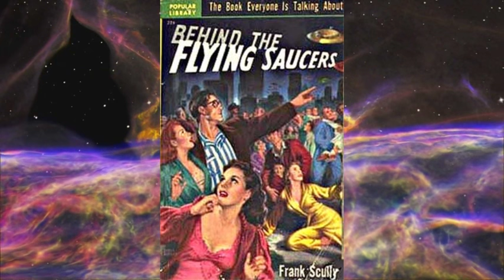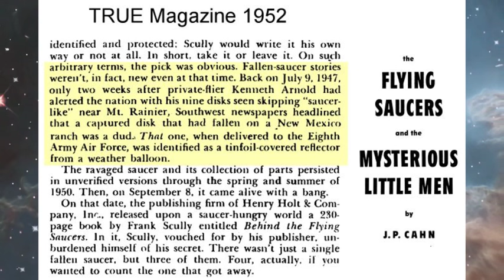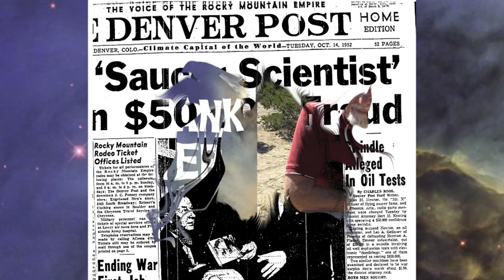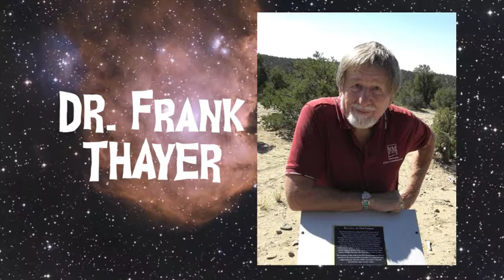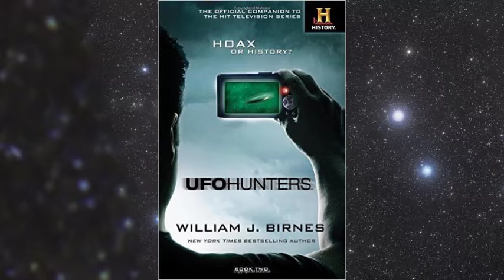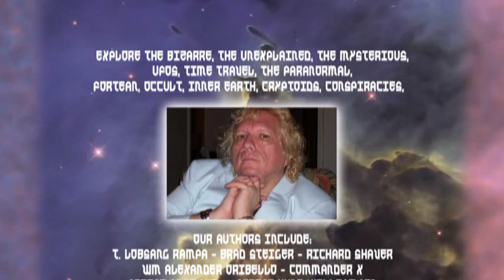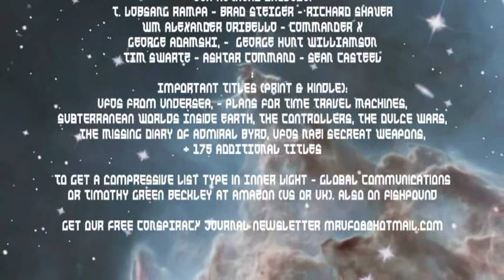UFO Hunters' Bill Birnes, THE AZTEC UFO CRASH INCIDENT AND COL CORSO REVISITED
SPECIAL GUEST: FRANK THAYER  -- Nothing stimulates a UFO conversation more than the discussion of a UFO crash case such as the Aztec UFO Incident. Though not as famous as the supposed UFO crash at Roswell, the Aztec incident was the subject of a best selling book by journalist Frank Scully. Published in the early 1950s, BEHIND THE FLYING SAUCERS caused an international sensation when it detailed the case of an alien spacecraft that allegedly crashed in the NM desert in March, 1948, complete with the bodies of several ETs. The craft was removed and taken to a "secret location" by the military and the case quickly became enbroiled in controversy with some of the participants being accused of creating a monumental hoax -- a label that has been attached to the incident ever since. That is until the case was reopened decades later by researchers Scott and Suzanne Ramsey. Together with co-author Frank Thayer, our special guest this evening, this dedicated research team has managed to produce more than 55,000 pieces of documentation, leaving no doubt that a downed disc was recovered by the U.S. government.   .  .FRANK THAYER, Ph.D. came to the Aztec incident project in 2009 when Scott Ramsey shared witness information of the recovery at Hart Canyon. Thayer is a New Mexico native with extensive journalistic and education experience. Now a professor emeritus at NM State University in Las Cruces, he has professional experience as a writer, editor, photographer and educator both in NM and in Canada where he also lived and taught for 11 years. He is a published book author and is co-author of the Ramsey's successful 2012 THE AZTEC INCIDENT RECOVERY AT HART CANYON and the more recent THE AZTEC UFO INCIDENT (2015) with a preface by Stanton T. Friedman.

SPECIAL GUEST: WILLIAM J. BIRNES, J.D., Ph.D. is the New York Times bestselling author of THE DAY AFTER ROSWELL, the creator, producer and lead host of the History Channel's UFO Hunters, a guest expert on History's Ancient Aliens and Discovery's NASA's Unexplained Files and a commentator on Reelz TV's Dr Feelgood. The author of over 40 books in the area of history, current affairs, psychology, true crime, entertainment and the paranormal. Birnes is the co-host, along with wife Nancy, of the weekly radio talk show Future Theater. This chilling work details the case of a young girl who digs up a thousand year old humanoid skull from a cave in northern Mexico. An amateur videographer taking footage of lights over Mount Shasta, California, captures a giant floating triangle on tape. It is a hunt for the real truth about flying saucers, what they are, and why they're here. Tonight Birnes will review the case of Colonel Philip Corso whom he was very close to, having co authored the book about Corso's involvement in the Roswell UFO crash and his research of extraterrestrial technology obtained while in the military and assigned to steward ET artifacts recovered at the site. In the book Corso maintains that a covert government group -- Magestic 12 -- was assembled under the leadership of the first Director of the CIA, Roscoe H. Hillenkoetter  to collect all information on off-planet technology but to withhold it from the public. This included the reverse engineering which lead indirectly to the development of the accelerated particle beam devices, fiber optics, lasers, integrated circuit chips and Keviar material.